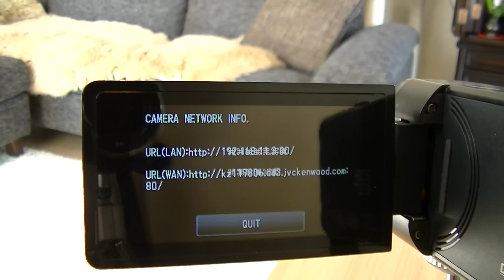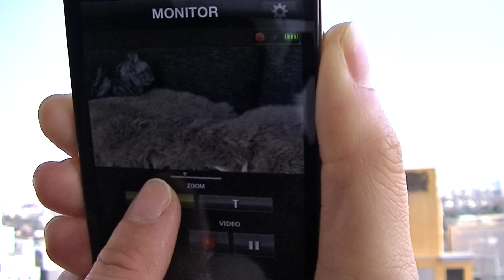JVC Everio GZ-VX715: Everio with Wi-Fi -- Live Monitoring a House-Sitting Cat from a Distance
Everio Video Hunters!  Everio with Wi-Fi -- Monitoring the Cat! Part 1